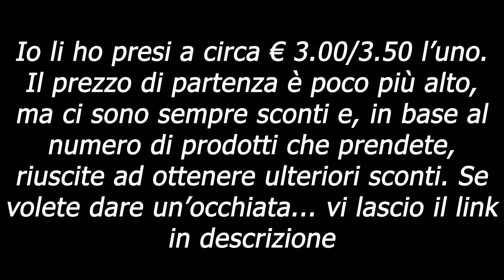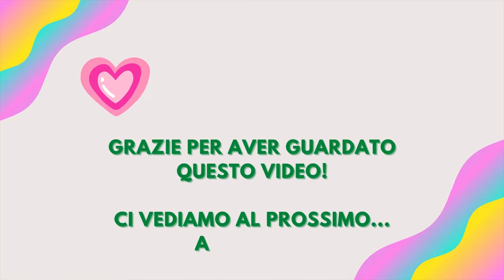😰 makeup occhi nero e...😁❤️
Eccoci, finalmente ce l'ho fatta! 💪
Nel video di oggi, come avete letto dal titolo, mi trucco col nero!!!
Link Liquid Eyeshadow Focallure

xoxo